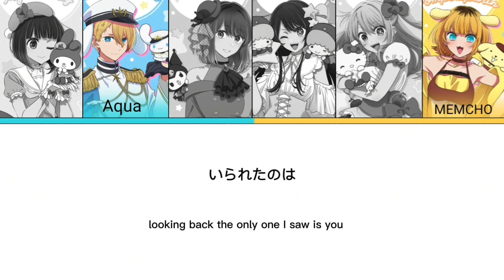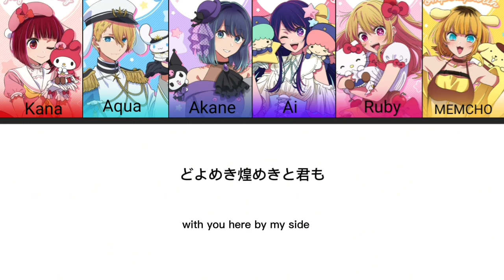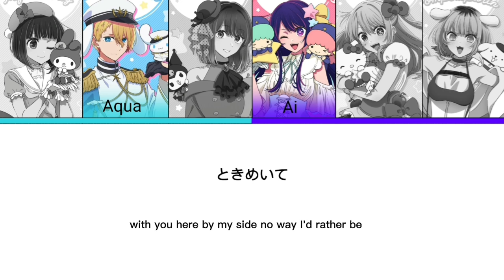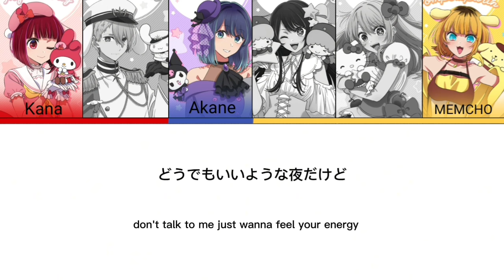Night Dancer oshi no ko color coded lyrics ❤💙🖤💜💗💛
original credits